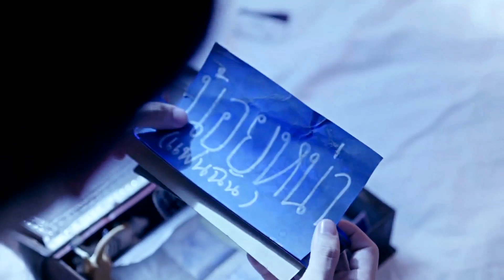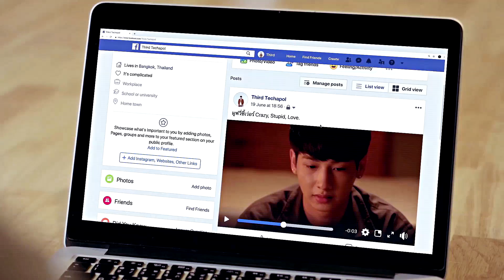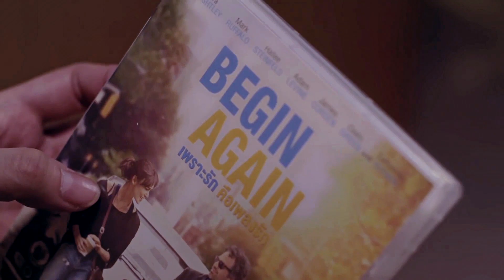third & khai; if you want love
"If you want love, you gon' have to go through the pain. If you want love, you gon' have to learn how to change."

series: theory of love
song: NF - If You Want Love